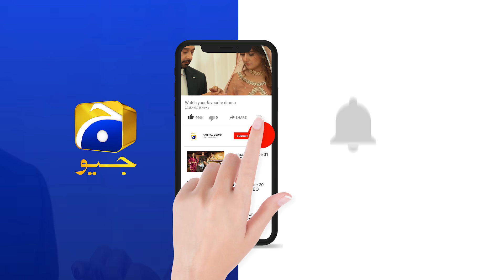Kazim Shah Ki Dushmani Le Dobi Mahi Ko...